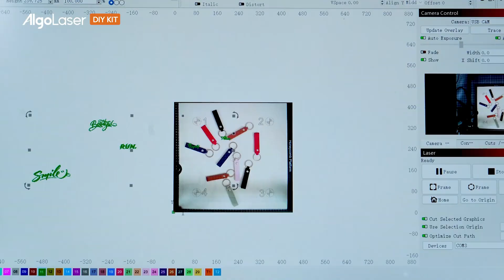Exploring WiFi Control: How I Engrave Wirelessly with AlgoLaser’s DIY KIT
Highlights
High Accuracy, High Speed
The 10W laser module has a laser spot (0.05mm*0.1mm) with ultra-fine lines, which will meet your requirement for details on your work. Up to 12000mm/min speed is fast enough to supplement your business orders.

Real Offline Control
The entry-level 10W DIY KIT laser engraver supports 2.4G WiFi and USB-C connections. For beginners, AlgoLaser App, LightBurn, and LaserGRBL software provide easy access to offline control and engraving.

Dual-core CPU
With 8 MB of RAM, 8 MB of storage, and built-in 32 GB high-speed storage, the speed of uploading and reading files gets faster.

Strong Compatibility
Safe and reliable high-power motherboard compatible with 10W laser module, which is convenient for upgrading laser engraver machine by replacing the module.

Multi-functional Motherboard
Thanks to the motherboard's screen structure, the machine can be controlled with an external smart screen. Besides, the Smart I/O interface can be linked to the external Smart HUB, promoting a smart air pump, smart protection box, and smart filter expansion to ensure joint control automation, is simple and user-friendly.

Explore More Fun
The upgraded terminals of the motherboard, as well as modularization design of DIY kit, allows users to expand different functions and explore more possibilities with matching various accessories. Classic Aluminum 2020 profile construction allows the user to extend the existing frame and increase the engraving area.

Thoughtful Design
· User-friendly installation - The assembly takes only 10~15 minutes with instruction help, even for newbies.
· Wire Management - With few wires, proper notches and wire ties, no worry about tangled wires and misplugging.
· Stable Structure - Motion structure 4-wheel design and Y-axis synchronization design ensure motion stability; 2 limit switches and 4 limit studs to prevent impact damage to the laser module; Stable body and non-slip feet support the machine to work without shifting.